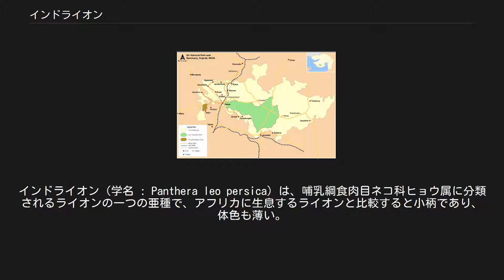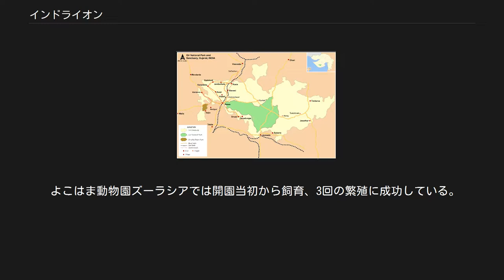インドライオン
インドライオン（学名 : Panthera leo persica）は、哺乳綱食肉目ネコ科ヒョウ属に分類されるライオンの一つの亜種で、アフリカに生息するライオンと比較すると小柄であり、体色も薄い。
かつてはインドから、中東アジアまで分布していたが、イランや中東アジアでは絶滅した。
現在では保護されたものがインド北西部のグジャラート州、カーティヤーワール半島のギル森林国立公園 野生生物保護区で523頭が生息しているだけとなっている。
 インドライオン アフリカライオン（参考） ギル森林国立公園 野生生物保護区 インド（グジャラート州ギル森林国立公園野生生物保護区） インドライオンのオス(恩賜上野動物園) インドライオンは木がまばらに配置された施設で飼われることが多い。
よこはま動物園ズーラシア アフリカライオンは草原のような開けた施設で飼われることが多い。
多摩動物公園 (アフリカに生息するライオンと比較してのインドライオンの特徴) アフリカに生息するライオンは草原に生息し、主に群れで狩りを行う。
一方でインドライオンは森林・主に林の中に住み、狩りは単独で行う。
動物園などの展示飼育においても生息地の状況を考慮している場所が多く、アフリカライオンは草原のような開けた施設で飼われているのに対し、インドライオンは木がまばらに置かれた施設に展示されていることが多い。
 食性は肉食であり、シカ、スイギュウ、イノシシ等の大型草食獣を主に捕食する。
この他に昆虫類から爬虫類、草を食べる事もある。
 アフリカに生息するライオンは20頭近いメスライオンを従え群れを作り、繁殖力が高いが、インドライオンは最盛期でも5-6頭程度にしかならない。
 インドライオンの繁殖力は低く、約500回近い交尾で1回の出産となる。
1回につき平均2-3頭を出産する。
また生息地や個体数が限られているため遺伝的多様性が低く、精子の70-80％が奇形と言われているのも低い繁殖力の要因のようである。
 イランや中東アジアでの絶滅の原因は不明である。
 インドでは、19世紀以前には1,000頭以上のインドライオンが生息していたが、狩猟や開発により頭数が激減し、1913年には20頭までに減少した。
その後、森林省当局の効果的な保護や努力の結果、ギル森林国立公園内のライオンの生息数が大幅な増加を記録し、2015年現在では、523頭に増加し保護に成功した 。
 19世紀後半までインドライオンとベンガルトラは、インドの多くの地域で共存していたが、現在はインドライオンはギル森林国立公園野生生物保護区のみで生息している。
他州の森林国立公園野生生物保護区にインドライオンを移す計画もあるが、ベンガルトラがインドライオンを殺すかもしれない懸念から計画は進んでいない。
 よこはま動物園ズーラシアでは開園当初から飼育、3回の繁殖に成功している。
 木の上に登っているインドライオンのメス(恩賜上野動物園) 体の大きさや毛の長さ、体色などが地域によって異なるので下記の亜種があるとされている。
アフリカに生息するライオン達の亜種とインドライオンの亜種では大きな違いがある為、アフリカライオンとインドライオンと分けての比較をした。
 学者・学説によっては同一種とする見方もある種も多い。